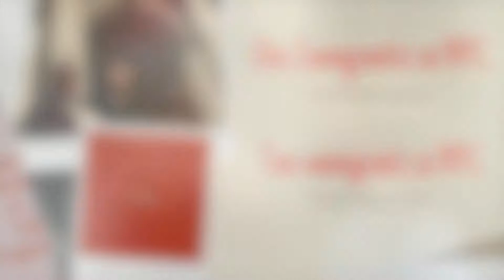Meet our Volunteers: Dani e Susy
Meet Dani & Susy, our amazing Social Media team.  They are from Colombia and Brazil and study with Felt and Volunteer for Felt.  Listen as they speak about the joys and challenges of being an Immigrant.

En Espanol